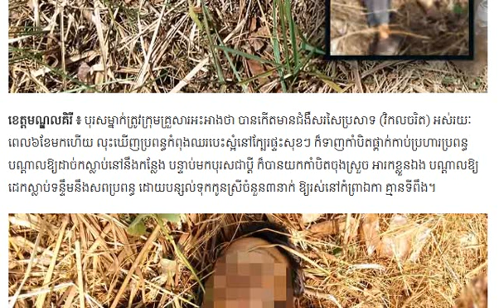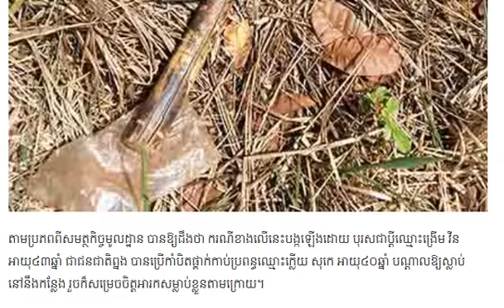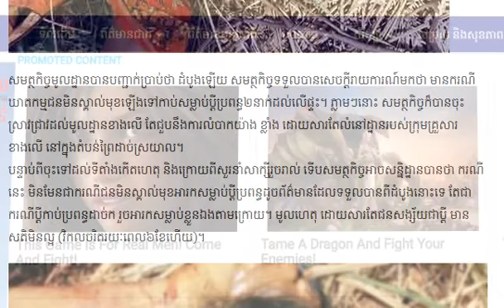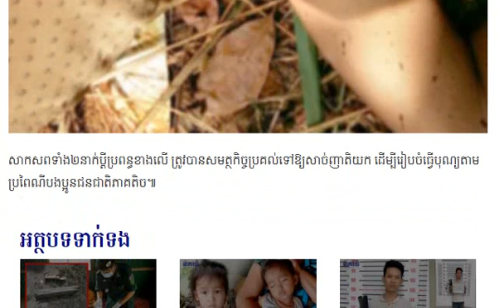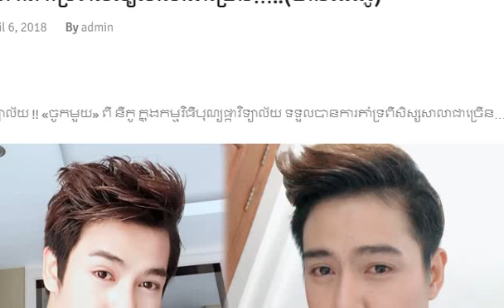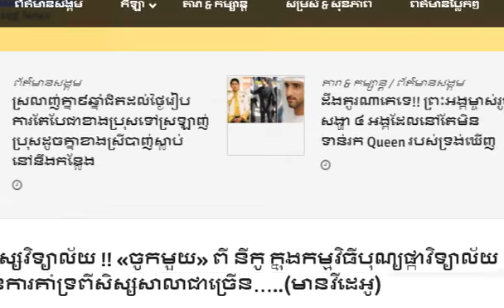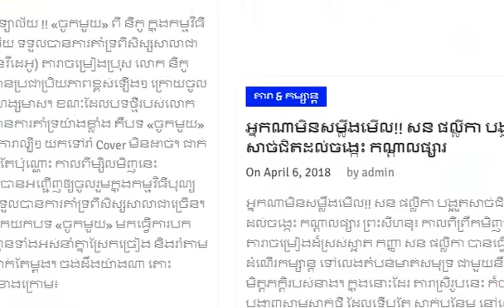ញាក់សាច់តែម្តង គ្រាន់តែរឿងប៉ុន្នឹងសោះធ្វើដល់ថ្នាក់នឹង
Hi! This is my video will show you about:ញាក់សាច់តែម្តង គ្រាន់តែរឿងប៉ុន្នឹងសោះធ្វើដល់ថ្នាក់នឹង